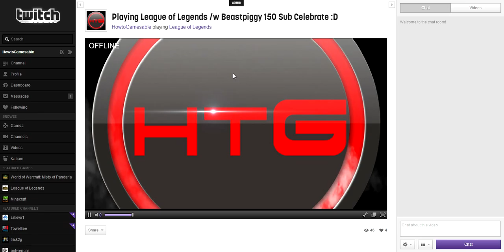150 Sub Celebrate Livestream! :D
Whats up everyone?!?! HTG here and Just wanted to let you guys know that I will be streaming tonight soon, as to of celebrating 150 subs! Crazy!! Come join the stream on twitch and have some fun!